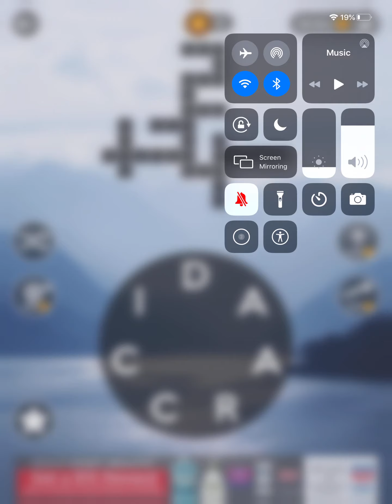Wordscapes Level 7524 Answers